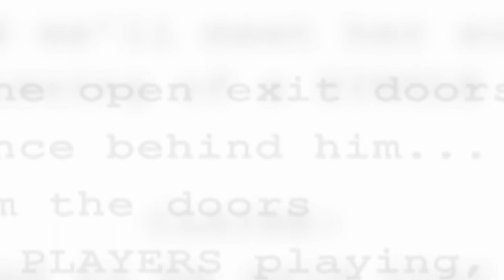Somebody Studios THE FILM SET FOR THE SCREENWRITER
Writer, Director, Producer, Cinematographer Steven Bernstein ASC, DGA, WGA discusses THE FILM SET FOR THE SCREENWRITER: The technical aspects of film making for the screenwriter.

Streaming available online starting July 15th.